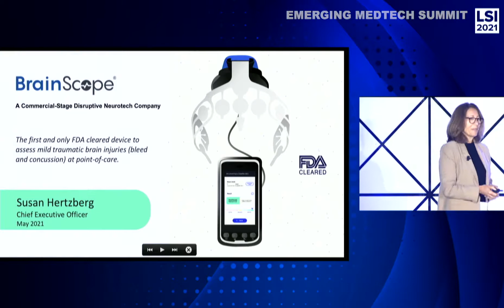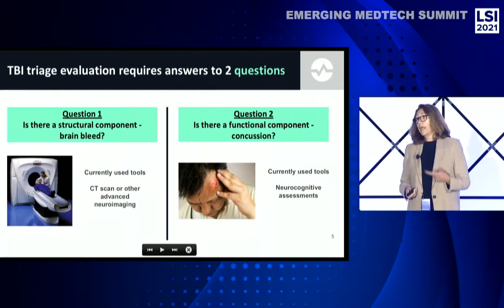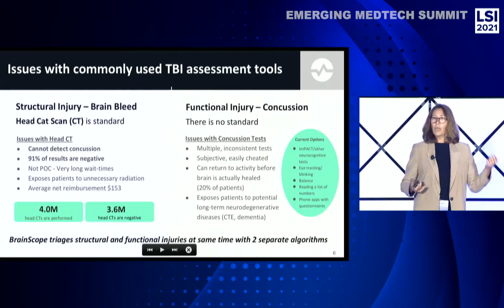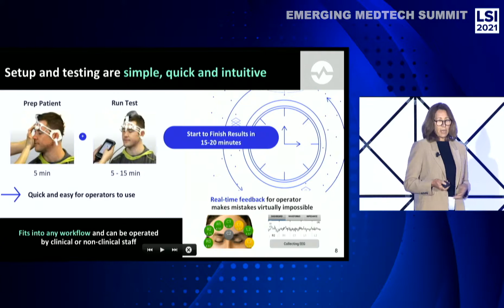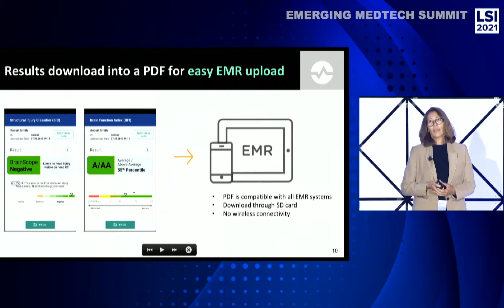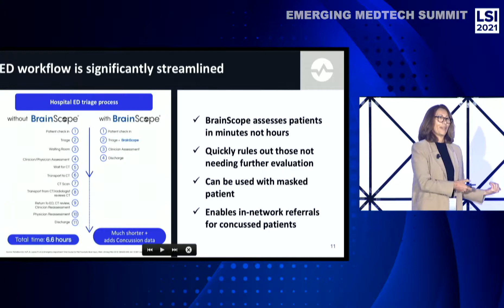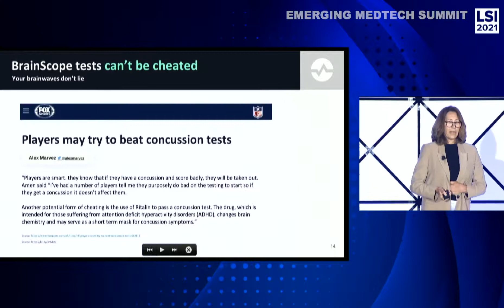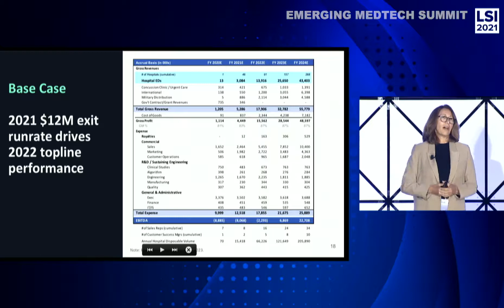Susan Hertzberg, CEO of BrainScope || LSI 2021 Emerging Medtech Summit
Susan Hertzberg, CEO of BrainScope was a presenter at the LSI2021 Emerging Medtech Summit, where they were featured to an audience of active investors and strategic partners.

The LSIUSA22 Emerging Medtech Summit will feature medtech start-ups that are raising capital and seeking strategic partners. This event is scheduled for March 15-18, 2022 at the Waldorf Astoria, Monarch Beach Resort in Dana Point, CA. Details can be found